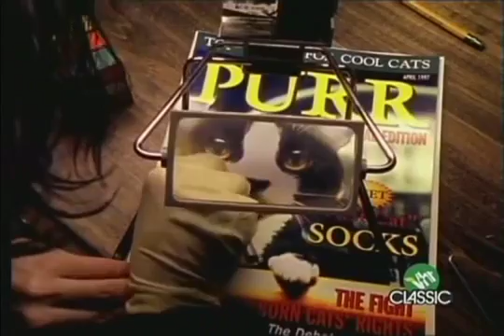Blister in the Sun